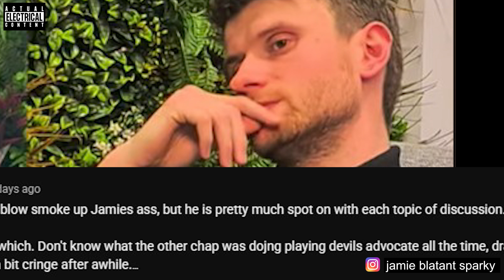APPRENTICE 121 TUTOR ANNOUNCEMENT solar or battery courses MIDWEEK EXTRA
APPRENTICE 121 TUTOR ANNOUNCEMENT
 if your thinking about doing a solar or battery course this is for you

SUPPORT THE MADNESS While I'm not starving, your support encourages me to keep at it and helps continue producing the content and honestly it will mostly get spent on postage.

USE MY BUSINESS

Specializing in ..

industrial electrical installations, process electrical engineering, motors and control systems,
metering and power usage analysis